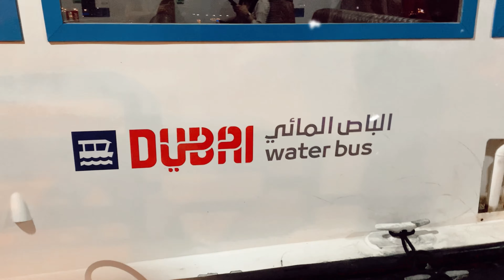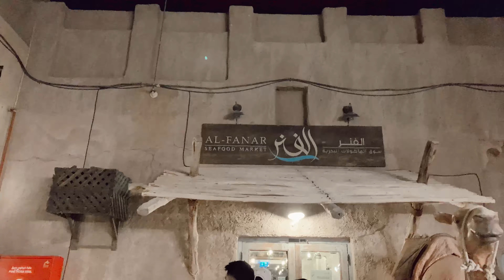Al Seef Dubai - Al Fanar Restaurant and Weidao China Hotpot & BBq Buffet Restaurant l Nanxie Perez